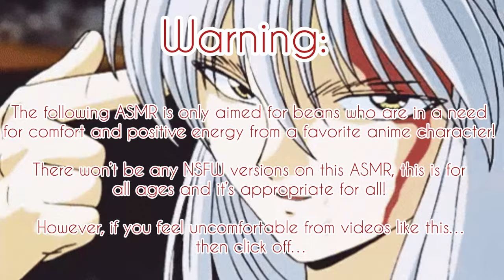“This feels wrong…but it feels right” ASMR (Kurama x Angel Listener)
I know I said one more day, but mama finally finished it! please forgive me beans. I’m not pushing myself nor hurting my head.
I’ll let you know if I don’t feel well. Thank you so much beans for checking up on me, you truly are amazing.

(Plot):

Kurama was told by Hiei to search for a mysterious angel who came down to the human realm and wants to investigate her to himself. However, the fox demon is very suspicious on whose this angel truly is. He is shocked when he found out.

How will this go?

Kurama is from the anime Yu Yu Hakusho and it’s created by Yoshihiro Togashi!

Songs:

 Hani Koi
- Ohayo